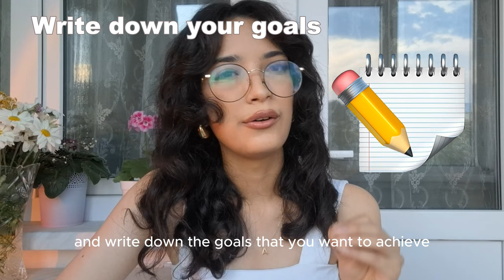STOP WAITING (there is no prince charming)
In this video, we break down the myth of "Prince Charming" and the idea that someone else will save you. Life isn't a fairy tale, and waiting for a miracle or hero only holds you back. I'll share practical tips on how to take control of your own destiny and become the hero of your own story. It's time to stop waiting and start taking action. Join me on my journey to self-empowerment and independence.

About me:
Your best friend has got you. I will show you how to become your best self and create YOUR dream life. Self-improvement and self-love transformed my life, and I want to share that with you. I went a long road from being insecure to a person who prioritizes herself and achieves her goals. CARPE DIEM, have a newfound confidence, and I want to help and inspire you to do the same if you are stuck or need improvement. My dream is to spread kindness and love to the world - let's do this together